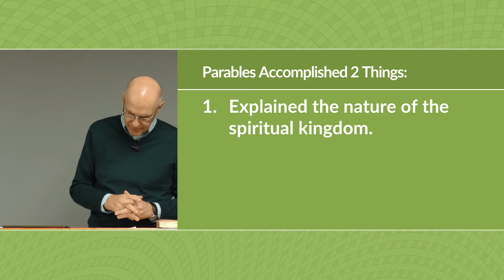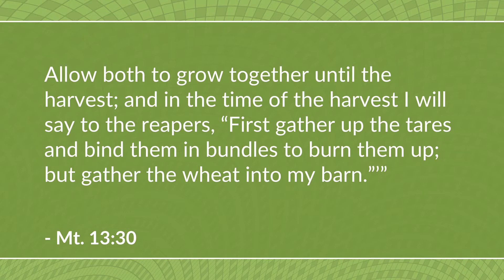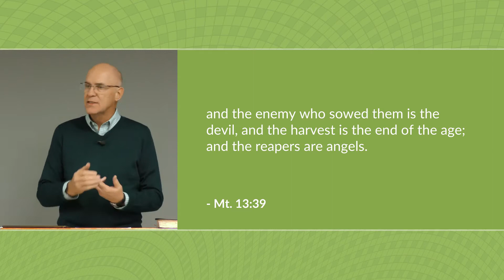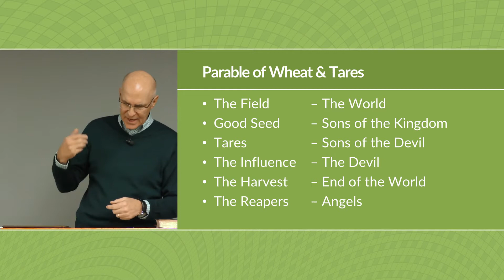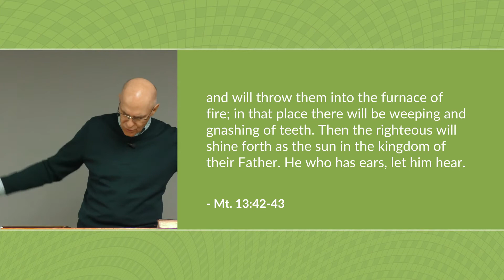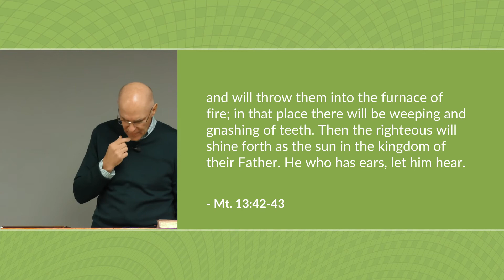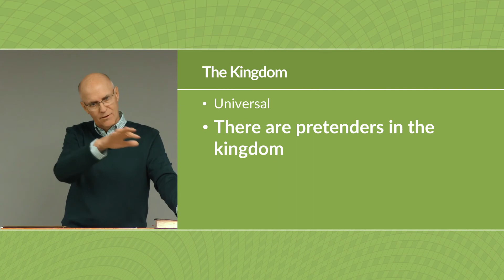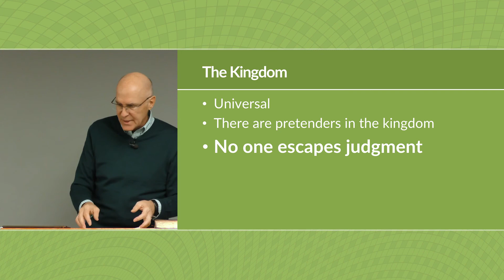Parable of the Wheat and Tares(1080P_HD)